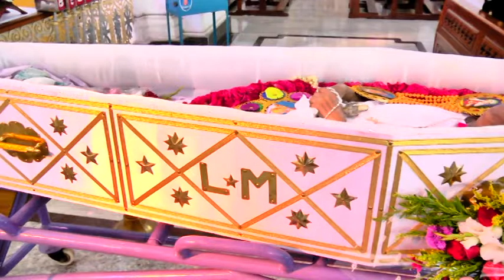Ms Marie Antoinette Funeral Mass